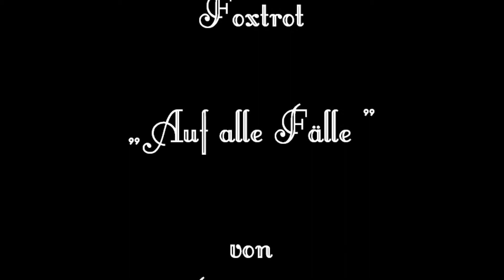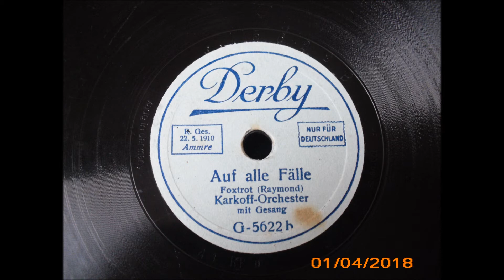Auf alle Fälle Foxtrot 1929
Derby
78mpr Schellack
elektr.Aufnahme
Foxtrot
von Raymond
Orchester
Karkoff
Gesang
Leo Monosson
Aufnahme
1929